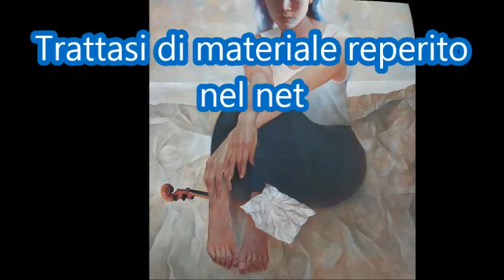Il Magazzino Dei Ricordi -Non piangere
Tutti i lavori sono di:
Xing Jianjian[邢健健]